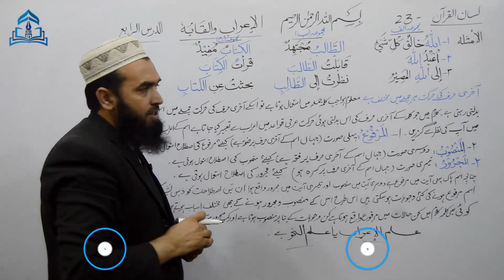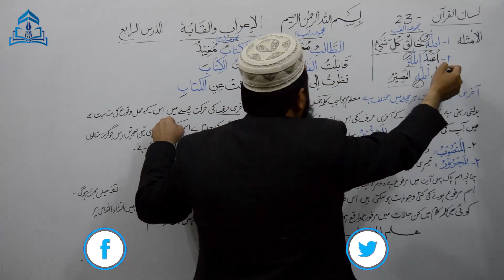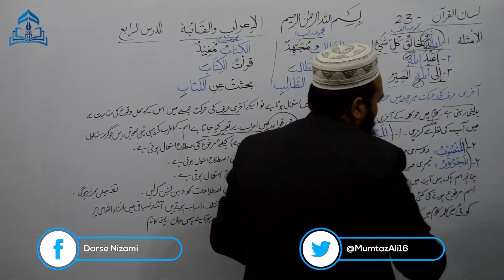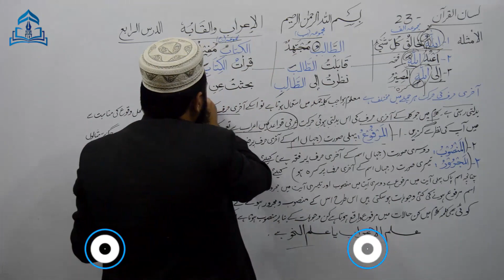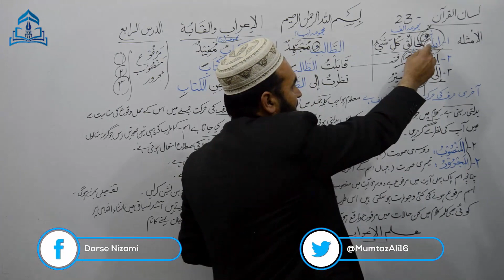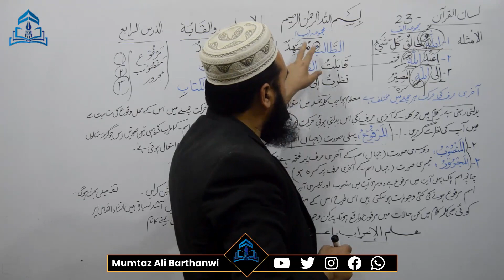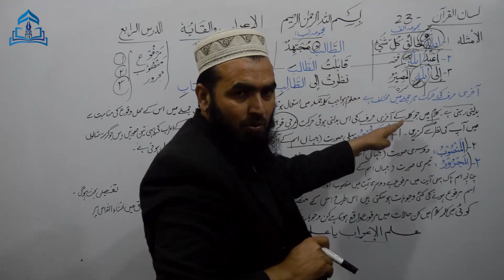LISANULQURAN-23 لسان القرآن الدرس الرابع الإعراب وألقابه مرفوع،منصوب اور مجرور